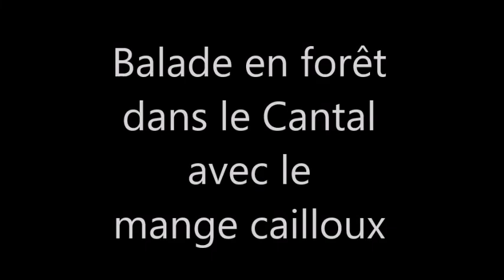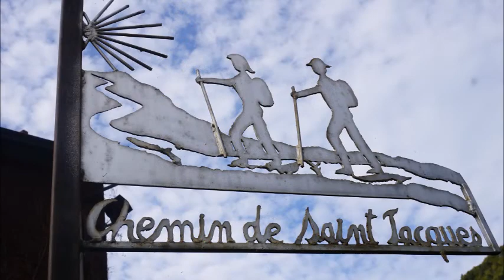Halloween in the trees, Balade en forêt avec le mange cailloux